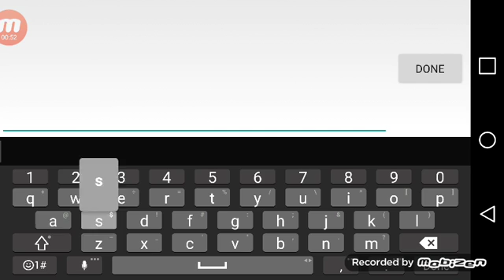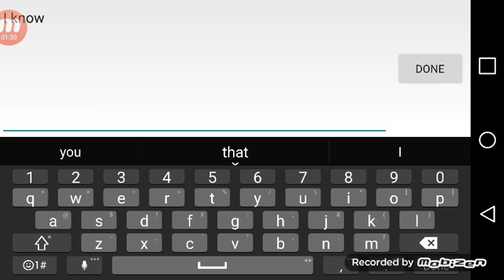Racing rivals/donation from one of my real life best friends